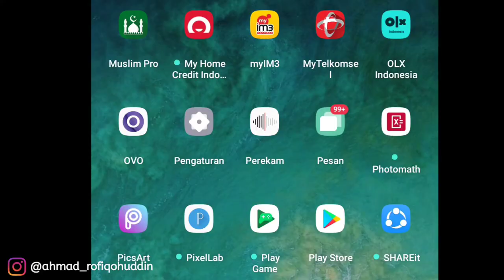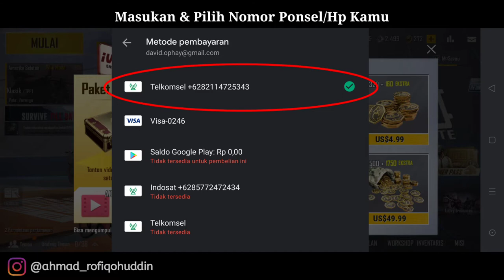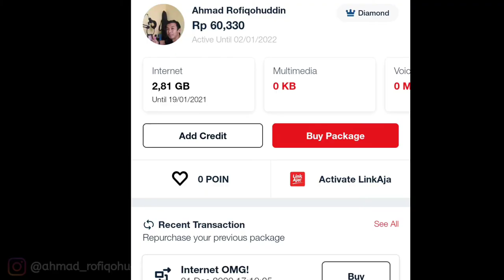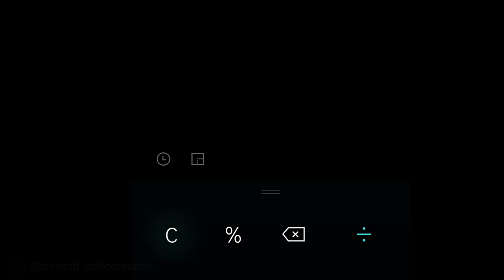CARA BELI BC PUBG LITE PAKAI PULSA